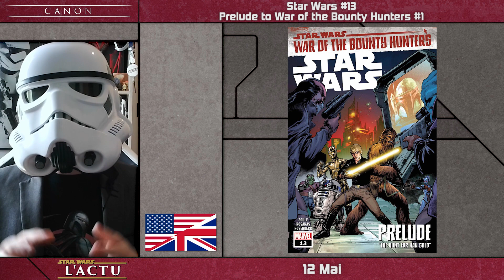L'Actu STAR WARS #38 - Mai 2021 - La Tribune de Coruscant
Nouveau numéro de l'Actu STAR WARS, revue des parutions du mois de Mai 2021 de l'univers Star Wars !

Pour acquérir le Badge de la Tribune de Coruscant !